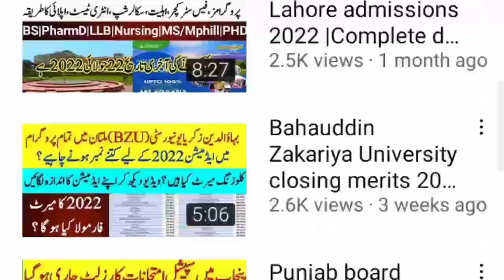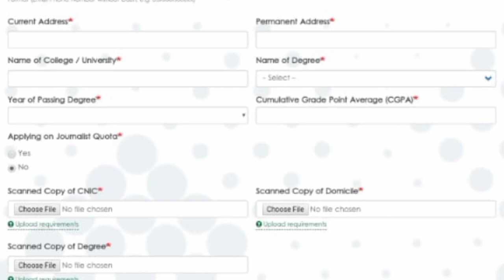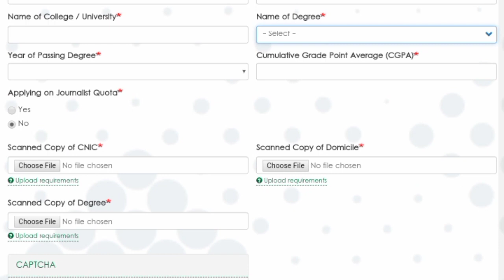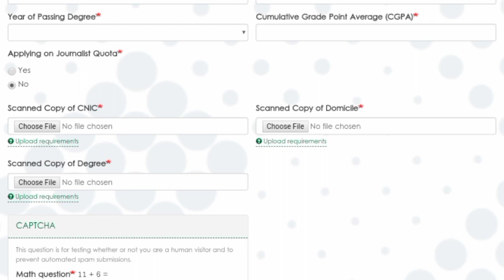Chief Minister(CM)internship Program(2022-23)|Eligibility Criteria|How to apply?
Dear Students CM internship program is announced every year by CM punjab in which media graduate students can apply.After joining this internship ,they get stipend of 20 thousand every month and its duration has two years.
This above video provides you information about
CM Internship Program 2022
Internship program 2022
How to apply in CM Internship program 2022?
Internship program by CM punjab
Who can apply in CM Internship program ?